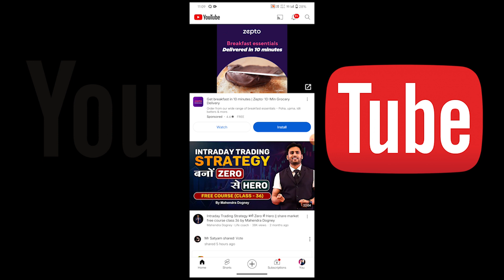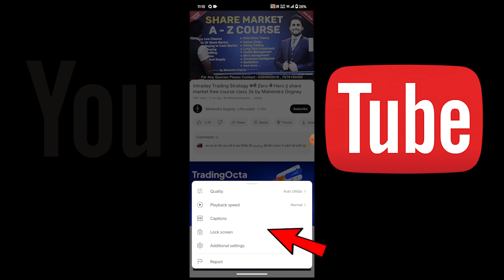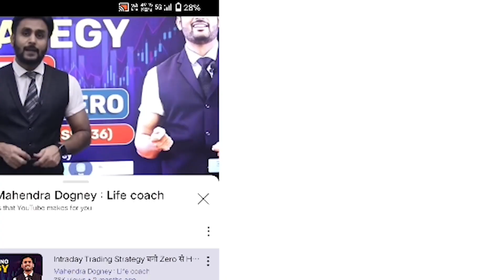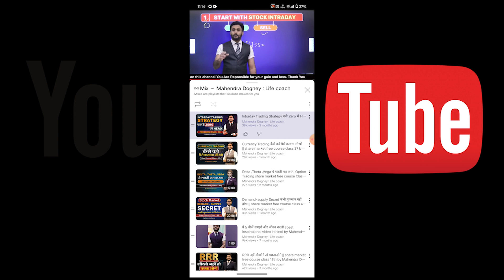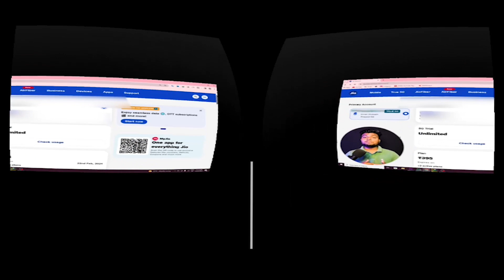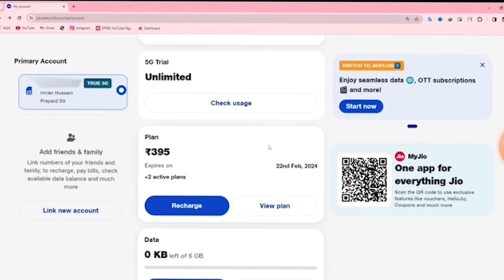youtube setting | youtube setting kaise kare | youtube settings 2024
AAP BHI JUD JAYE ! hamare  Social Media Platforms se :-